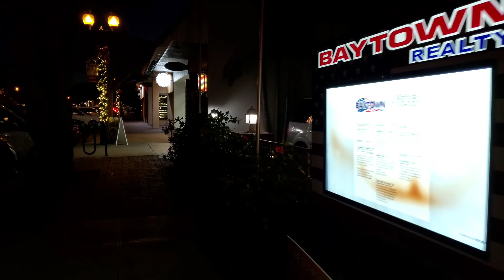Walking down Seal Beach Pier and Main St. Seal Beach, CA [4K]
Seal Beach is a coastal city located in the westernmost corner of Orange County, between the cities of Long Beach and Huntington Beach. Seal Beach is named after the seals that once frequented its beachfront. Today, the city is filled with quaint neighborhoods and hometown appeal. Wide, sandy expanses and several great surf spots make Seal Beach a favorite community among locals, and conditions are ideal for kitesurfing, windsurfing, and building sandcastles.

A majority of the city's acreage is devoted to the Naval Weapons Station Seal Beach military base.

On Electric Avenue where the railroad tracks used to run, there is the Red Car Museum which features a restored Pacific Electric Railway Red Car. The Red Car trolley tracks once passed through Seal Beach going south to the Balboa Peninsula in Newport Beach. Going north into Long Beach a rider could then take the Red Cars through much of Los Angeles County

Prior to a fire on May 20, 2016, it had the second longest wooden pier in California (the longest is in Oceanside). The fire destroyed a former bait shack and the building that once housed Ruby’s. The Orange County Fire Authority later determined that the fire was an electrical fire that originated in the long-closed former bait shack.